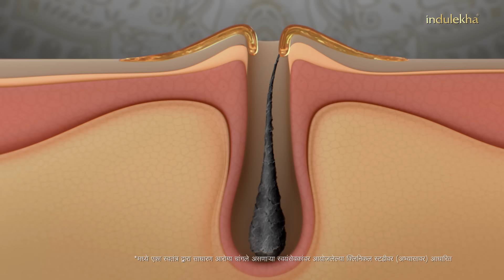INDULEKHA - Hair Fall Due To Pregnancy - Female - Marathi (New)